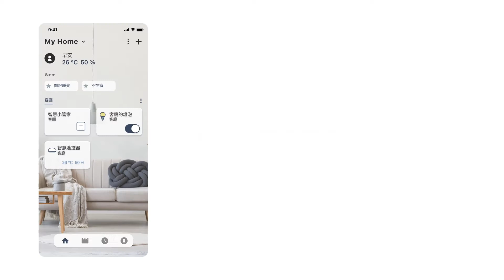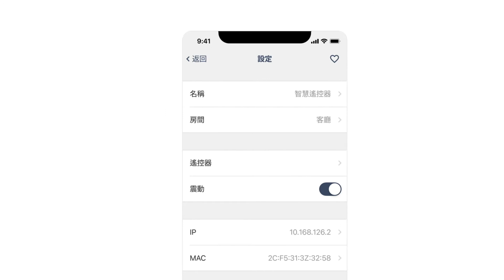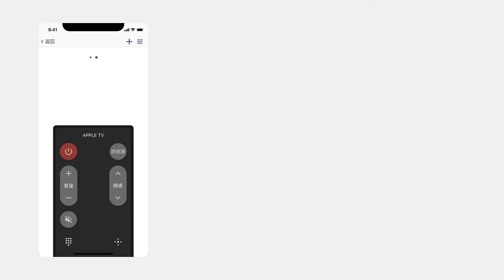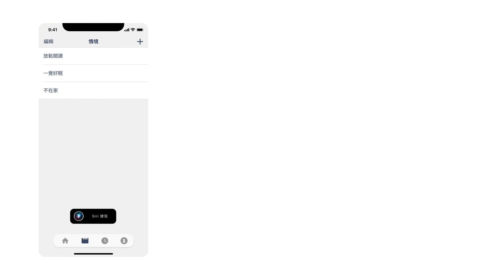如何安裝智慧遙控器？SiMPNiC 設備安裝教學－智慧家庭裝置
SiMPNiC 取自於Simple“簡單”與Technology“科技”，透過簡單又便利的方式，讓科技融入生活中。每個人都有享受生活的權利，SiMPNiC智慧家庭是「科技中的生活，生活中的精品」，提供讓家更聰明的服務，為大眾打造一個智慧生活家。

認識SiMPNiC，讓生活變得更懂你。

– 支援語音與APP控制 –
＊所有SiMPNiC智慧裝置記得一定要搭配 智慧管家系列 做使用唷！

即時活動 FB：SiMPNiC Taiwan
追蹤我們 IG：simpnic_official
專屬消息 加入好友 ID：@simpnic

哪裡買－
■ LEECO 禮客outlet 內湖二館五樓

不定期更新，記得追蹤我們哦😊